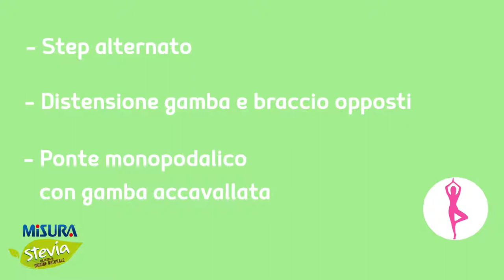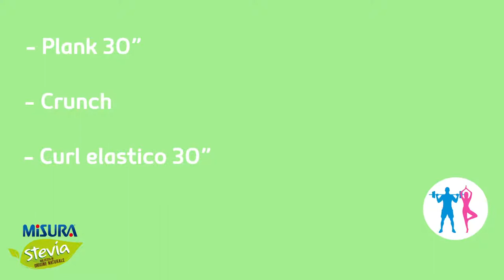Video allenamento con Roberto Bertolini per Misura Stevia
Per la strategia social 2017 del cliente Misura Stevia, il leader di mercato tra i dolcificanti a base di stevia, Swan&Koi ha ideato con Roberto Bertolini "L'allenamento che ci unisce", producendo 6 video per altrettanti allenamenti settimanali. Questo è il primo di questi 6 video.